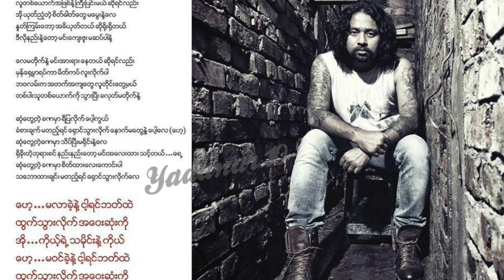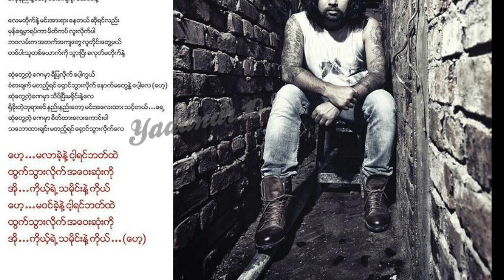Lynn Lynn - Koe Tha Mine Nae Ko (ကိုယ့္သမိုင္းနဲ႔ ကိုယ္)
လင္းလင္း - စတုတၳ ေတာ္လွန္ေရး